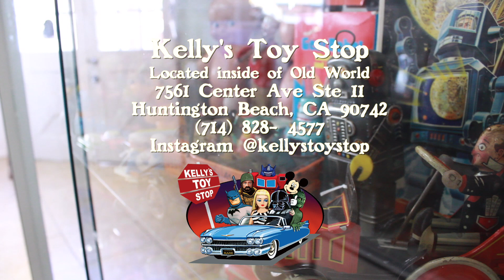Kelly's Toy Stop Commercial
Kelly's Toy Stop
Located inside of Old World

Hours of Operation are:
Mon (closed) • Tues 12-6 • Wed-Sat 12-6 • Sun 12-5